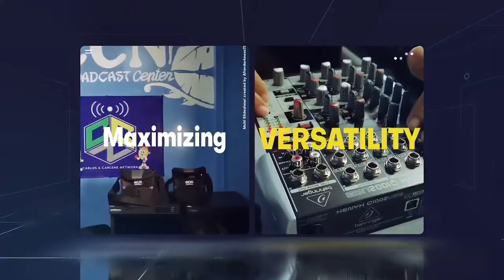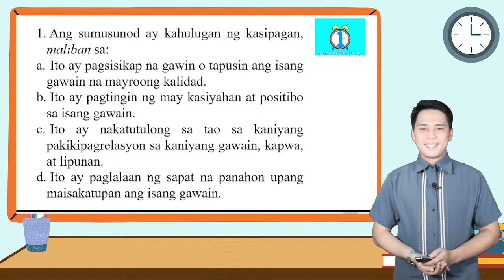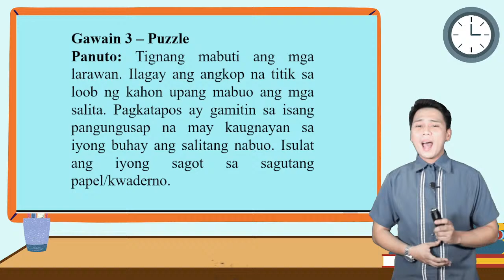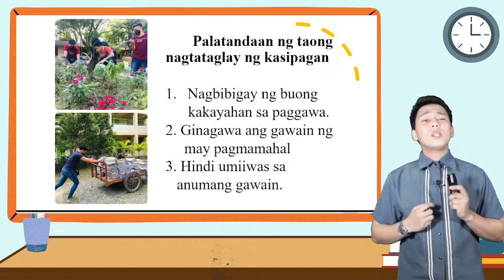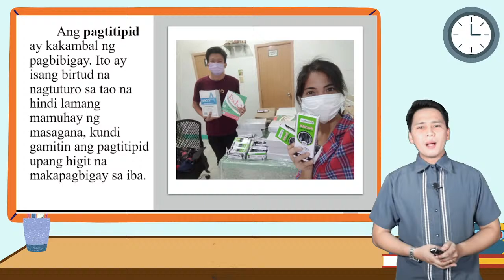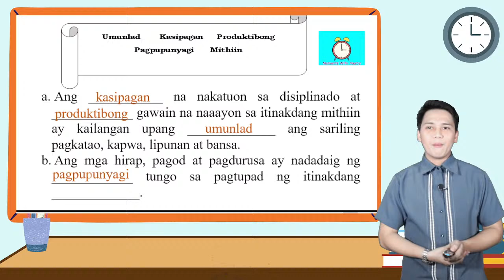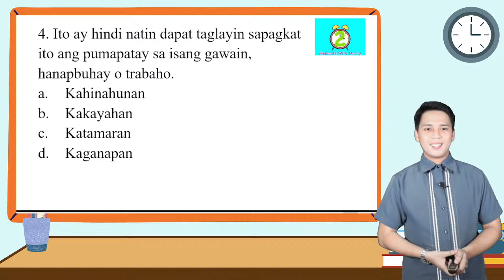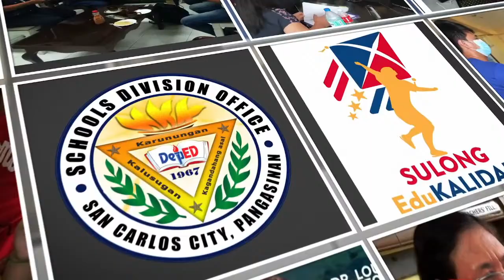CCN Live Broadcast | EsP 9 Quarter 3 Module 4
Rodel Poyaoan